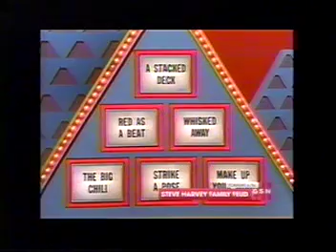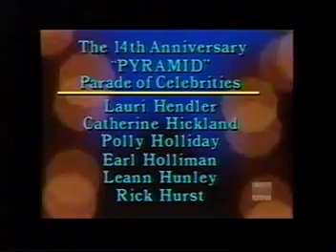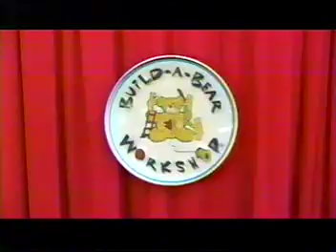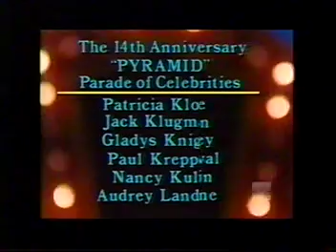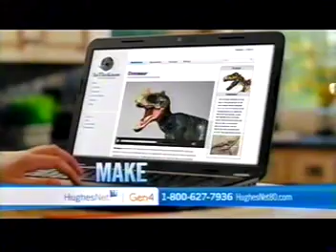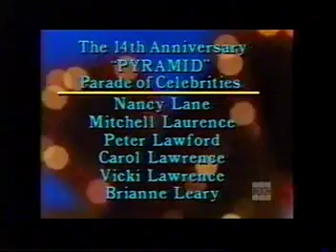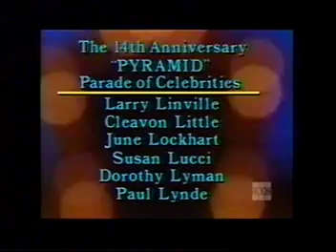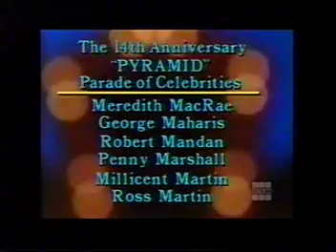A Birthday Shout-Out to TheQuinnManning - Part 2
The finale of this birthday special. Enjoy!